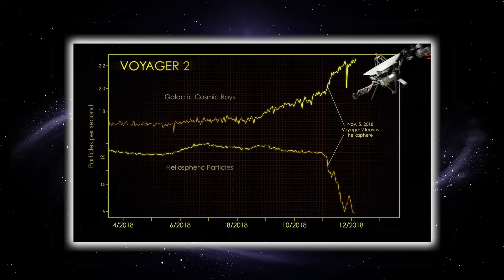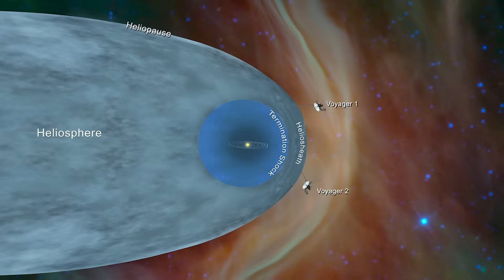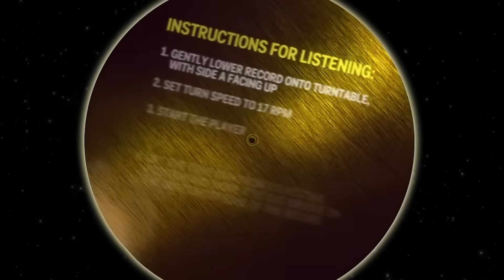Voyager 2’s Final Signal Received CONFIRMS What WE ALL FEARED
Voyager 2 has just returned what could be its final signal, and what it revealed has left scientists in complete shock. This iconic spacecraft, launched in 1977, has traveled more than 12 billion miles beyond Earth, penetrating through the solar system's borders and into the vast unknown of interstellar space. But its most recent communication may be the most disturbing yet. As the last bits of data raced across the galaxy, astronomers began to piece together a terrible truth—one that validates our worst concerns about what lies beyond.

In this video, we look at the eerie contents of Voyager 2's farewell message and why NASA experts consider this a watershed event in our understanding of deep space. What did Voyager 2 encounter? What signals did it detect in the dark void of interstellar space? Could this be a warning of an unknown entity lurking in the cosmos, or evidence of something far more clever than we thought?

Join us as we decipher the timeframe, study expert analysis, and consider the startling ramifications of this signal for the future of space exploration—and even the fate of humanity. The enigma surrounding Voyager 2's last contact is more complex than anyone anticipated, and what it exposes will keep you awake at night.